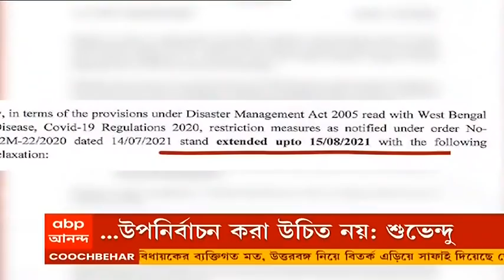WB Politics: উপনির্বাচন নিয়ে BJP-র দুই নেতার দুই মত, প্রকাশ্যে দিলীপ-শুভেন্দু মতের ফারাক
এক দল কিন্তু দুই নেতার দুই মত। উপনির্বাচন (By-Poll) নিয়ে ভিন্ন সুর রাজ্যের বিজেপি সভাপতি (Dilip Ghosh) ও বিধানসভার বিরোধী দলনেতার (Suvendu Adhikari)। যা নিয়ে কটাক্ষ করতে ছাড়েনি তৃণমূল (TMC)। এই মুহূর্তে রাজ্যের পাঁচটি কেন্দ্রের উপনির্বাচন-সহ মোট ৭টি বিধানসভা কেন্দ্রের ভোট বাকি। এর মধ্যে রয়েছে নদিয়ার (Nadia) শান্তিপুর ও কোচবিহারের (Cooch Behar) দিনহাটা। এই দুই কেন্দ্রের বিজেপি বিধায়করা পদত্যাগ করেছেন। অন্যদিকে পদত্যাগ করেছেন দক্ষিণ কলকাতার ভবানীপুরের জয়ী তৃণমূল প্রার্থী শোভনদেব চট্টোপাধ্যায়। উত্তর ২৪ পরগনার খড়দা ও দক্ষিণ ২৪ পরগনার গোসাবার জয়ী প্রার্থীদের মৃত্যু হয়েছে। ফলে এই পাঁচটি কেন্দ্রে উপনির্বাচন হওয়ার কথা।